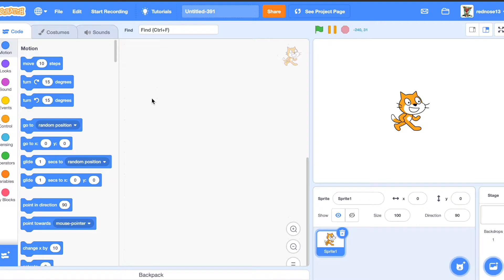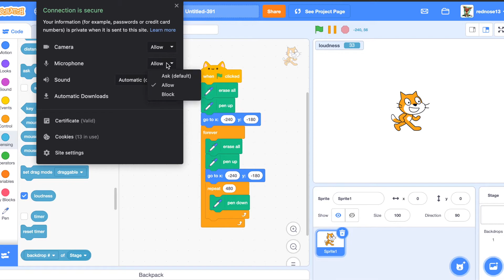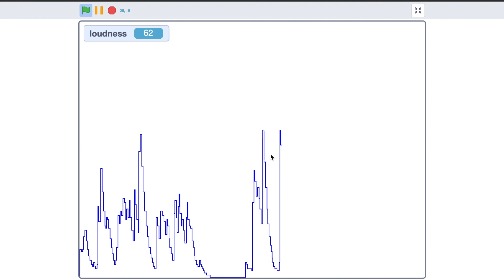Scratch Audio Visualization | Easy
In this video I will show you how to visualize audio in scratch.